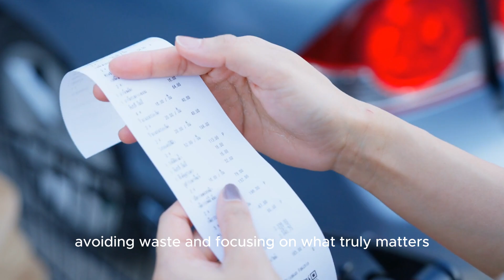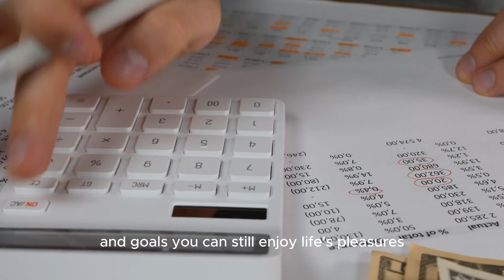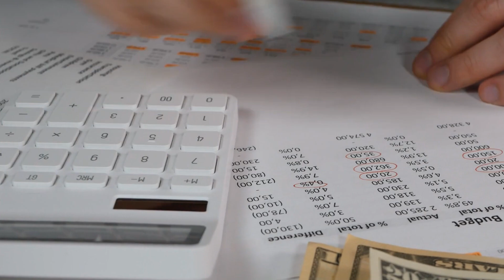Mastering the Art of Frugal Living: Top Tips and Strategies for Saving Money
In this video, we'll explore practical tips and strategies for living a frugal lifestyle without sacrificing quality or happiness. Learn how to make mindful financial decisions, prioritize your spending, and find satisfaction in simplicity. We'll debunk common myths about frugality and show you how to achieve financial stability, enhance your quality of life, and contribute to a sustainable future. Whether you're looking to save more, reduce stress, or live more intentionally, this video has something for everyone.